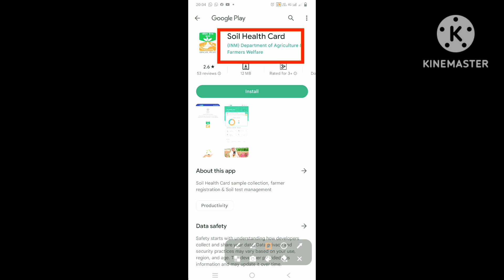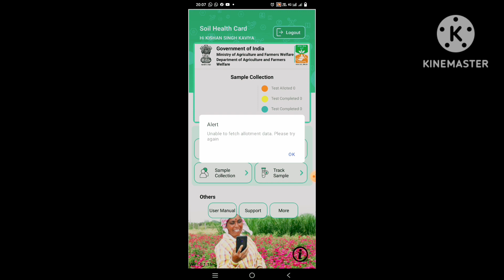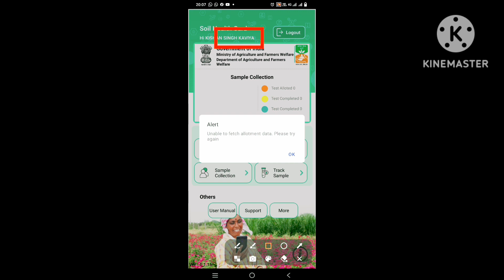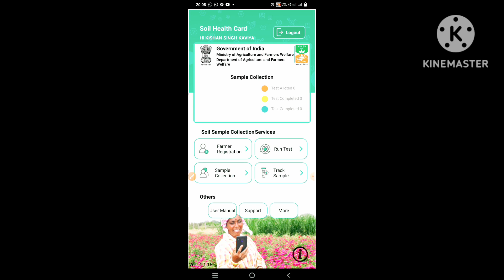Soil health Card Application मृदा स्वास्थ्य कार्ड अब मोबाइल एप्प से !